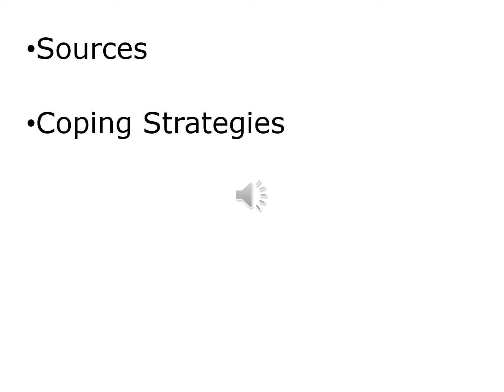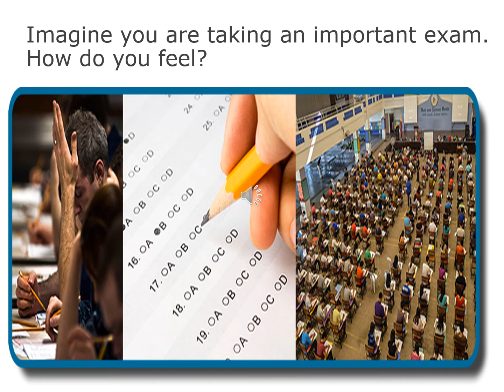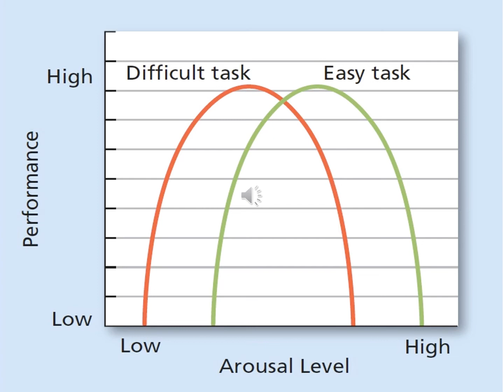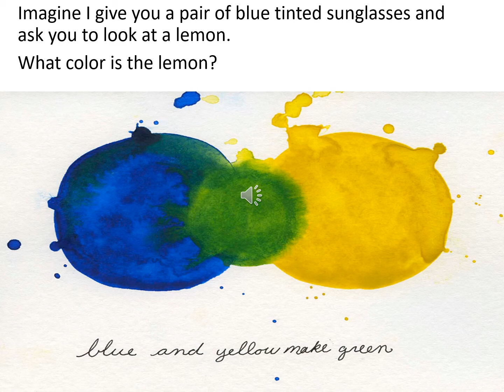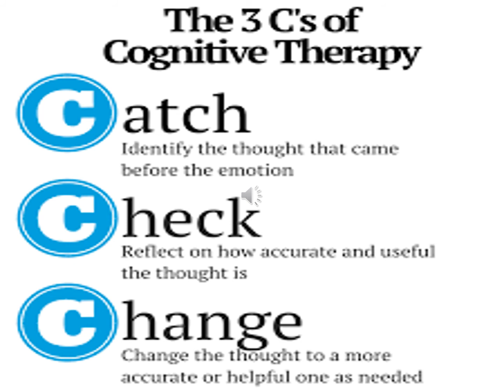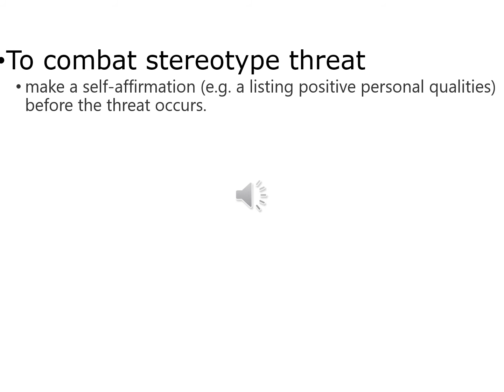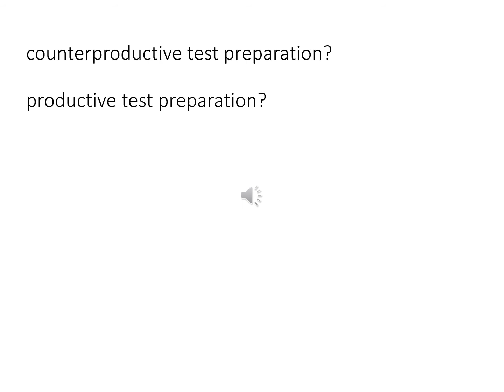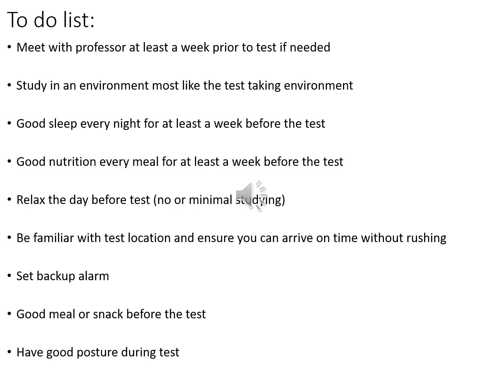How to Combat Test Anxiety & Feel Better During Tests: Sources & Coping Strategies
Presented by Ryan Barbeau, PsyD, Licensed Psychologist